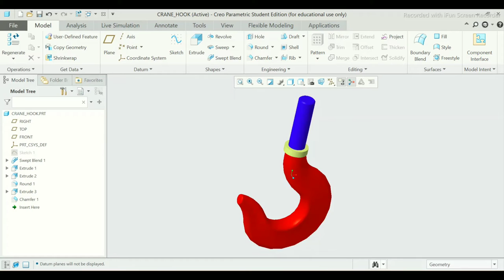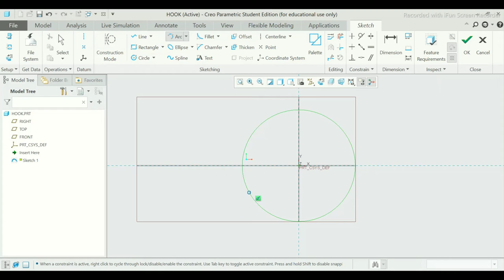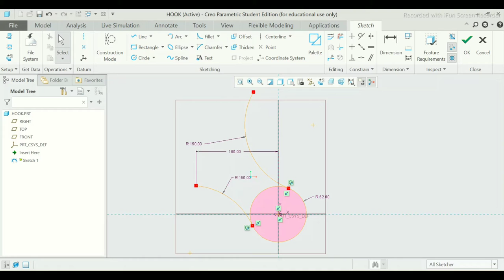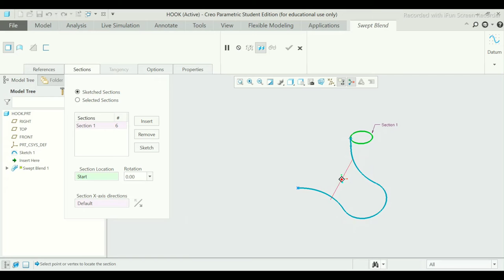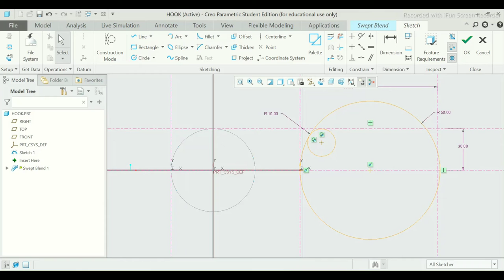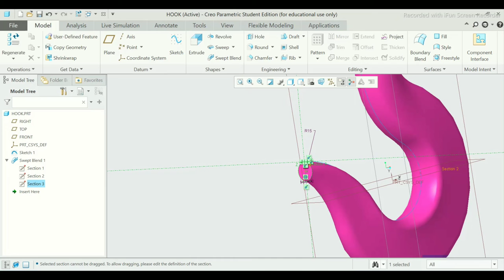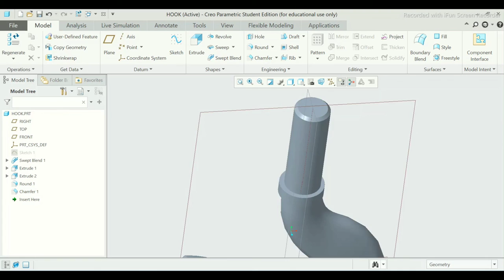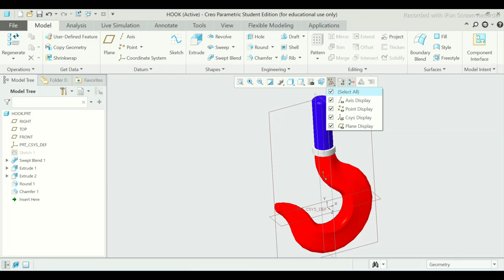Crane Hook in PTC Creo | Swept Blend | Round | Divide | Edge | Chamfer | Creo Exercise | Creo Design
We have created new part model in creo which is '' Crane Hook ''. In this you will learn how to take plane in creo , use of extrude in creo , various conditions for extrude in creo , for trimming the material use delete segment command in creo , use of remove material command in creo for removing the material , use of round command in creo for giving fillet in part model , use of blend tool command for giving shapes , use of divide command in creo , use of sketched sections in creo , use of references in creo , use of offset command , use of selected sections in blend tool command .

In this PTC Creo you will know how to add relation in creo software , use of hide command for hiding the planes , use of mirror command in PTC Creo , how to add appearance in render tools command , use of render tools command , how to give appearance in part model in creo software , use of project command in PTC Creo for creating entities by projecting curves or edges on to the sketch plane .

In this tutorial you will know difference between Solidworks and PTC Creo . Also you will use of commands , feature , entity , tools , sketch tools , etc in this tutorial .

This Creo video will help you in your education field ,companies and also in industries.

If you required part model then please comment , so that we will try to give you.

We are giving our full best and sharing our complete knowledge , so that you will learn Creo in a complete way and also we will be providing more example videos which are using in our real life.